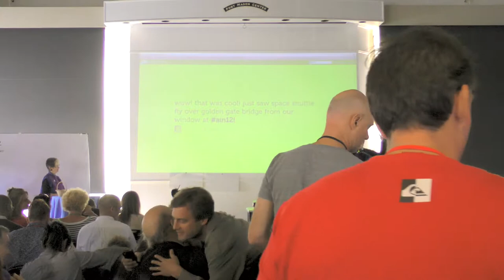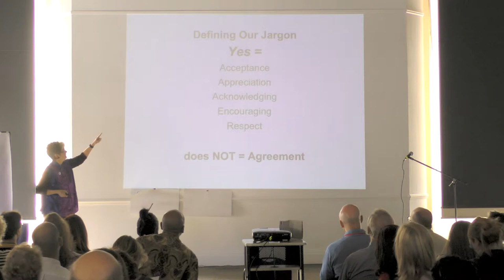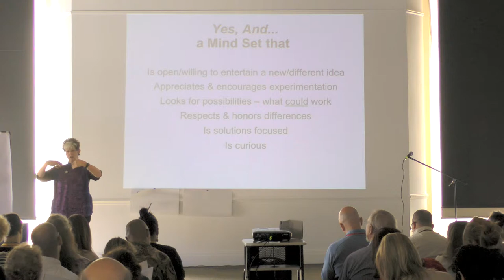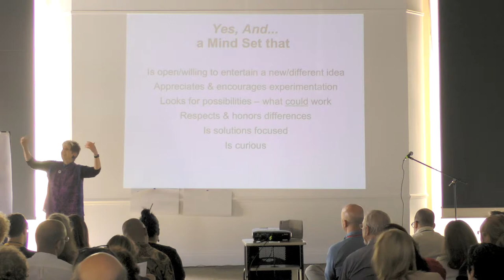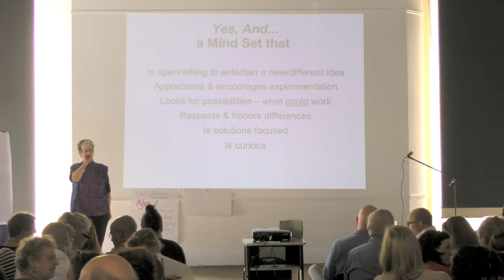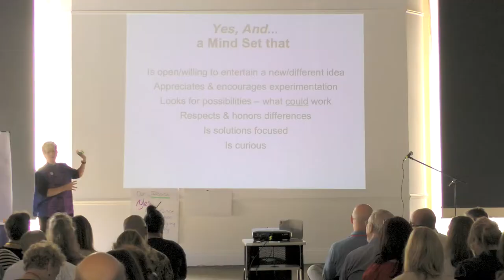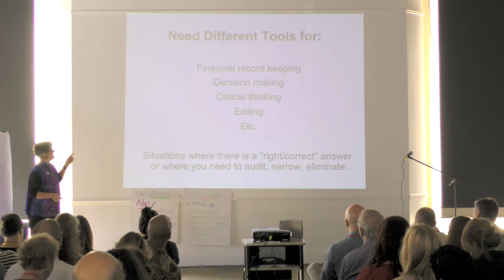Translating Yes, and For Business Cultures - Sue Walden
In the style of a TED talk, this 15 min presentation focuses on a way to communicate one of our core values/skills, the "Yes, And', so that it doesn't activate resistance in corporate clients.  In addition, the audience will participate in an exercise that can help our clients experience the function and appropriate use of the 'Yes, And".  This exercise also offers a tool to access the process and mindset at any time.

Sue Walden, ImprovWorks!  BA/Education, 37 years teaching/performing improv, plus 33 years adapting & applying improvisation skills for corporations, coaches and individuals.  Author, speaker, trainer of trainers, workshop design consultant.